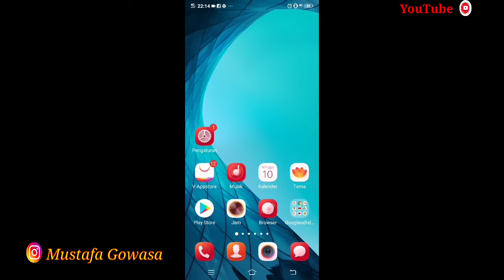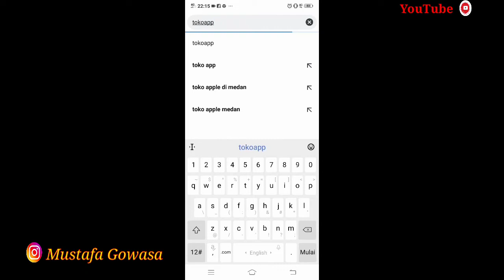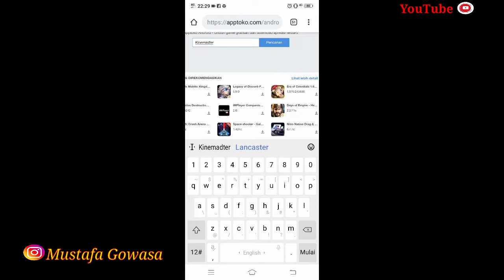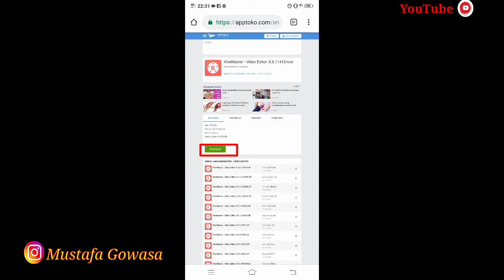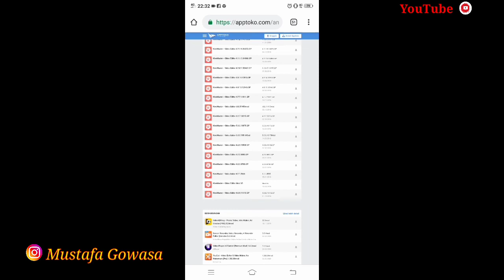Cara mudah download aplikasi kinemaster tanpa watermark secara gratis!!!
Aplikasi ini dapat membantu youtuber atau pun pengguna lainnya untuk pembuatan video / berkarya dalam konten tertentu untuk pengeditan video yang bagus terutama untuk pemula, dan semoga tutorial ini dapat membantu anda untuk memperbagus karya anda
Terima kasih 🙏